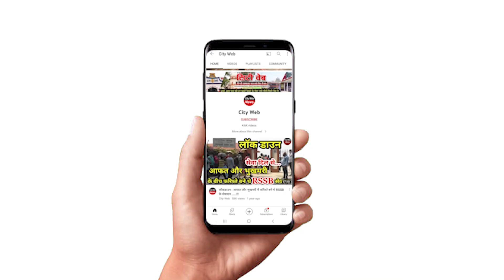सतगुरु ईश्वर का स्वरुप माने जाते है, फिर उनके सत्संग सुनने से सभी का उद्धार क्यों नही ? देखिए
सतगुरु ईश्वर का स्वरुप माने जाते है, फिर उनके सत्संग सुन सभी का उद्धार क्यों नही होता ? देखिए